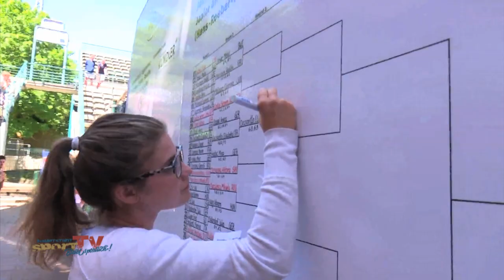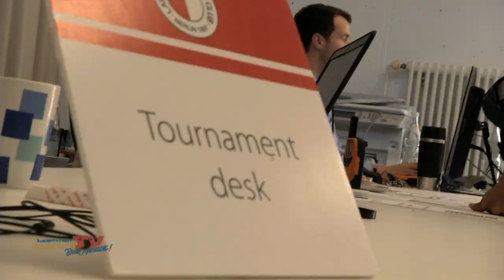Allianz Kundler German Juniors 2017 | Tag 2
Auch am zweiten Tag der Internationalen Deutschen Jugendmeisterschaften gab es der hochklassiges Tennis zu sehen - erneut mit Favoritensiegen, aber auch einigen Favoritenstürzen. Doch so ein großes Turnier wäre ohne die vielen fleißigen Helfer im Hintergrund gar nicht möglich.